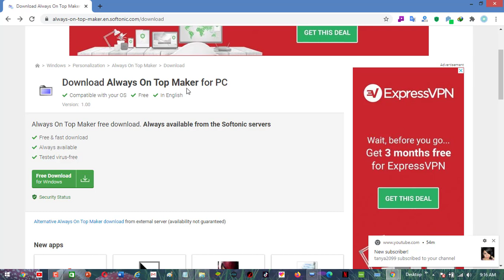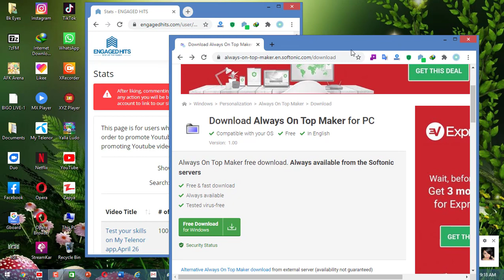How To keep a Window Always on Top With Applications And Script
Go and download Dexpot which is actually a program for virtual desktops. After you downloaded the program right click on a window, select Dexpot and choose always on top. There is also a option to make a window transparent.

Always On Top Maker is smaller than most images but provides a surprisingly useful feature. Pinning a window to stay above others, whether it is an internet or more general variation, is a simple way to stay focused and on task. Working on a video or writing a text is made much more straightforward by placing a focus on it. This is more suitable for single screen users where space is limited, but dual-screen systems work in the same manner.

Windows are pinned via CTRL+ALT+T and deselected with CTRL+ALT+Q at all times once downloaded.

Introduction: Always On Top Maker is a tiny tool to make a window "always on top(TOPMOST)", or, make a topmost windows not always on top.
How to use: Run AlwaysOnTopMaker.exe, then you can use 2 hot-keys, one is CTRL-ALT-T, is to switch the foreground application "always on top"/"not always on top", the other hotkey is CTRL-ALT-Q, is to exit Always  On Top Maker.

3-Using the excellent and useful AutoHotkey program, you can make a one-line script that sets your currently active window to be always on top when you press a certain key combination. AutoHotkey is a free, open-source scripting language for Windows that allows users to easily create small to complex scripts for all kinds of tasks such as: form fillers, auto-clicking, macros, etc.

You can now press Ctrl+Space to set any currently active window to be always on top. Press Ctrl+Space again set the window to no longer be always on top.

Result,
Always on top not always on top.